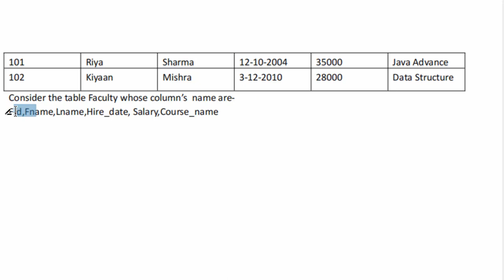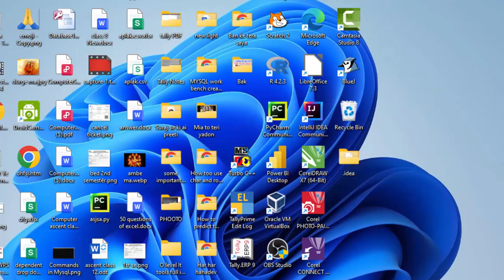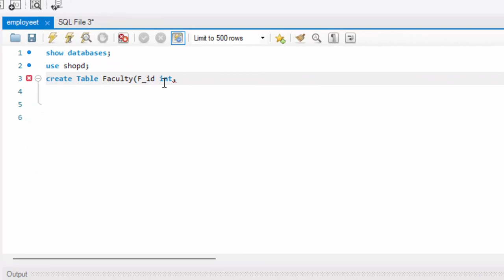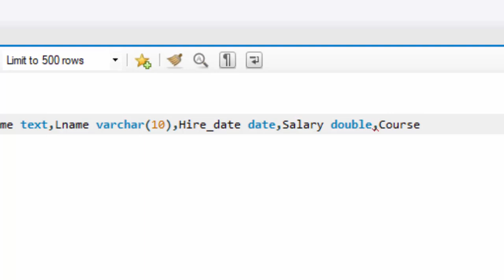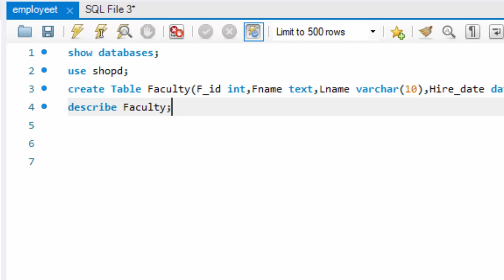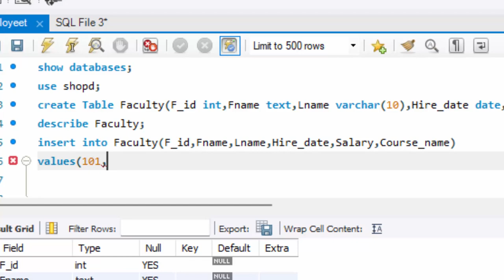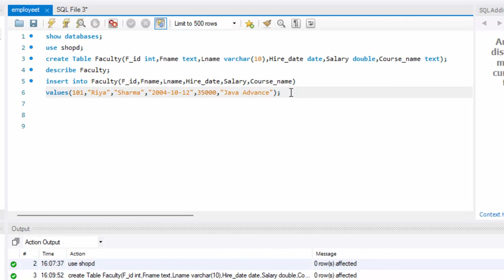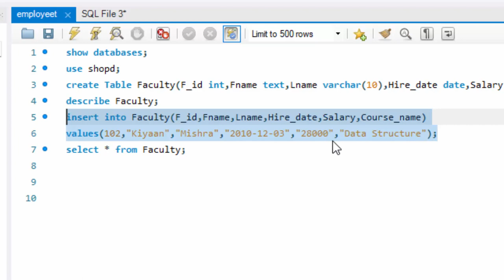Mysql question related to cbse board class 12 very important DBMS@COMPUTEREXCELSOLUTION